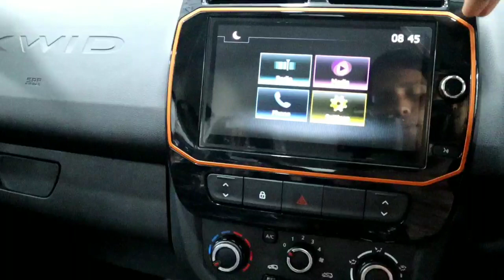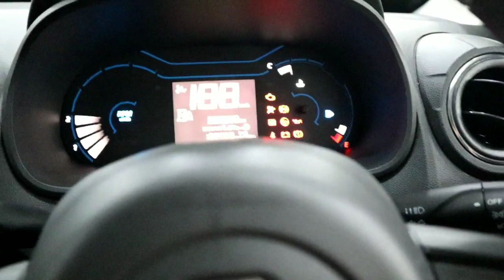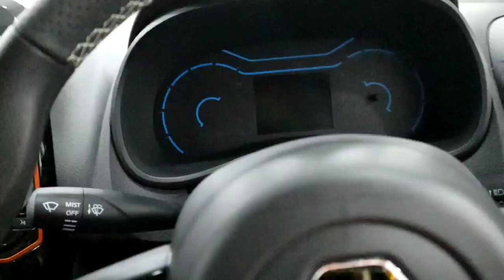Renault kwid climber bs6 2020 Amt review🔥all detail interior exterior and all new price review🔥